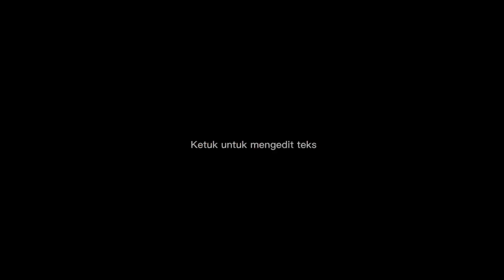Hakata Ikkousha Restaurant Bali